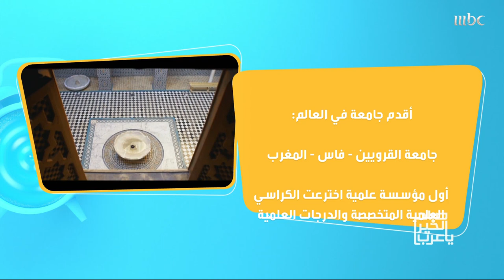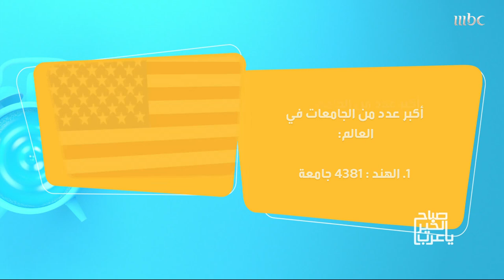تخرج من الجامعة بعمر الـ 96 عاماً.. معلومات قد تعرفها لأول مرة عن الجامعات!